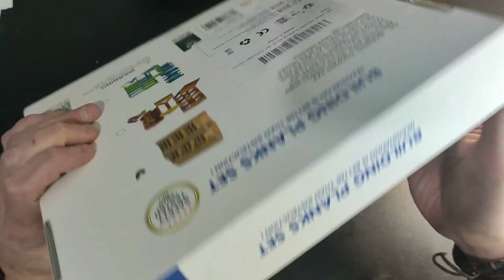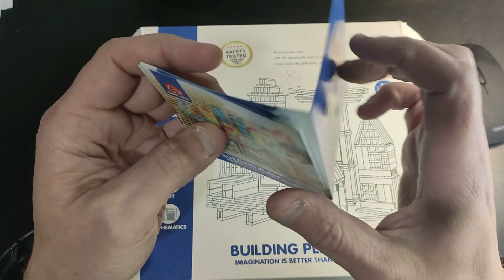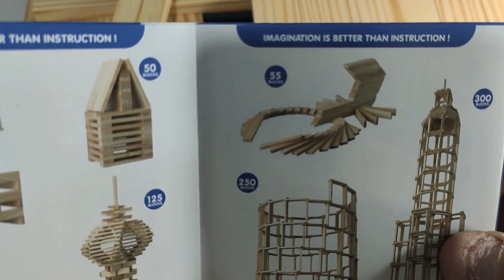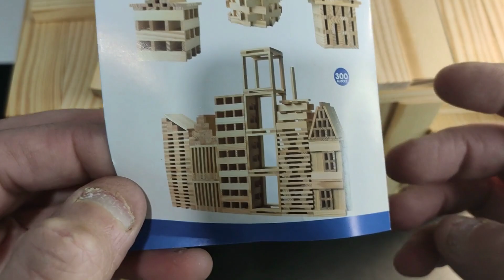🤣ATENCIÓN PEQUES Y NO TAN PEQUES 🤣🏗️ 🪵JUEGO DE CONSTRUCCIÓN DE MADERA 100 PIEZAS 🪵 🏗️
Hoy os traigo una review de este magnífico 🏗️ 🪵juego de construcción de madera 🪵 🏗️ de 100 piezas.

Está fabricado en madera de pino y viene muy bien presentando en una caja muy bonita 🧰😍
Las piezas de 🪵madera🪵 no tienen ranuras y no se sujetan con pegamento. Esto permite a los niños construir y desmontar repetidamente, creando libremente a través de la experimentación y desarrollando la confianza y la tolerancia a la 😮‍💨frustración😮‍💨

Viene con 📗instrucciones📗 aunque mejorables ya que no indican el paso a paso de las construcciones, será necesario la ayuda de un 👨‍👧‍👦mayor👩‍👦‍👦 para llevarlas a cabo… o dejar volar la imaginación.

Es ideal para desarrollar la 🧠creatividad y la imaginación🧠 y perfecto para juega en 👨‍👨‍👧‍👦👩‍👩‍👧‍👦familia👩‍👩‍👧‍👦👨‍👨‍👧‍👦.  🎁Regalo🎁 perfecto para navidad🎅, cumpleaños🎂, comuniones✝️, etc.

📦📦¿Qué hay en la Caja? 📦📦
-100 bloques de madera 11,7 x 2,34 x 0,78 cm
-Instrucciones (mejorables)

🟢🟢PROS🟢🟢:
-Calidad y acabados
-Número de piezas
-Desarrolla la creatividad, la imaginación y la paciencia…
-Fabricado en madera

🔴🔴CONTRA🔴🔴:
-Posible mejora de las instrucciones

Compra muy recomendada🔝🔝, se encuentra en AMAZON por 33,99💶 , lo que los convierte en una opción muy interesante.